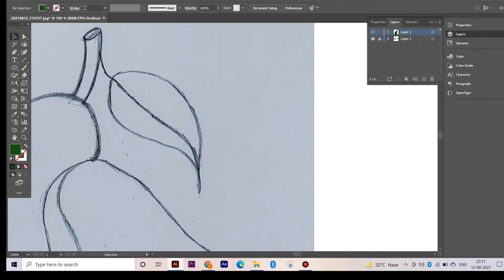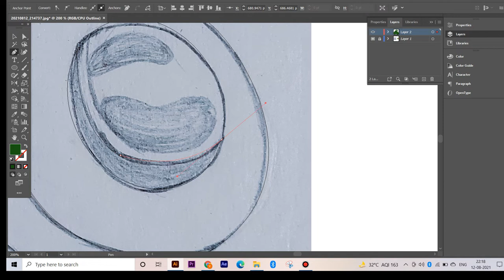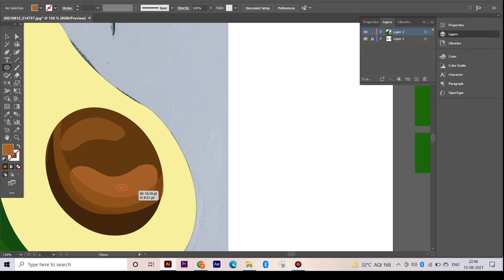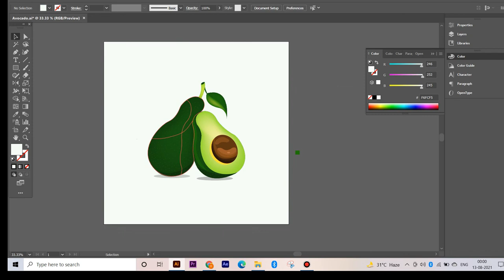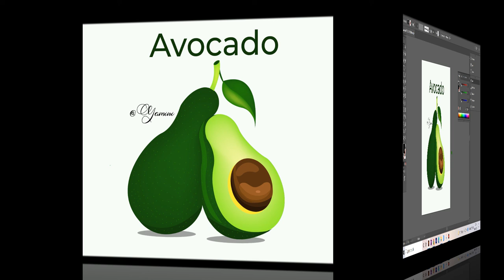Adobe Illustrator Beginner Tutorial | Create a Vector Avocado from Sketch | By Yamini Singh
Hey Everyone. In this video you will learn how you can convert your sketch in vector. This practice is really help you in your illustrations. So from this video you will easily learn how you can convert your sketch into vector.